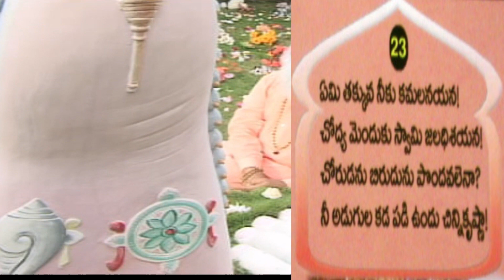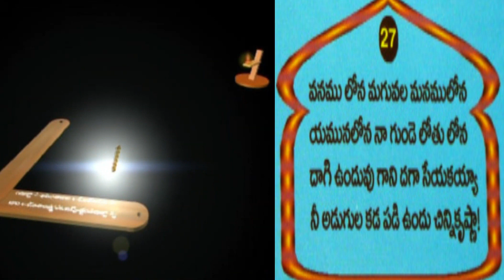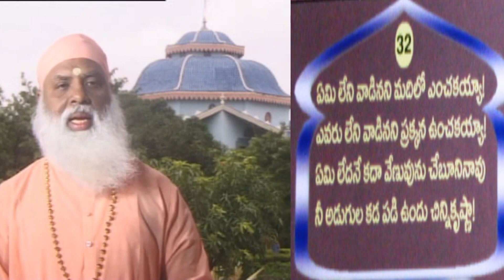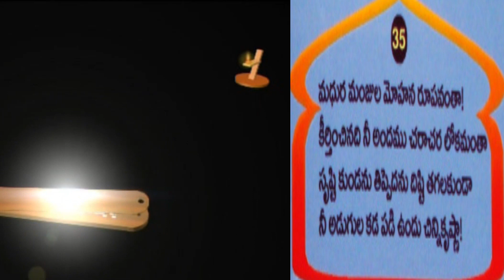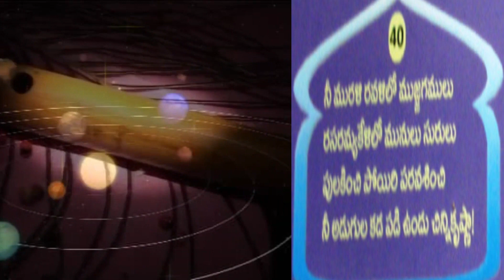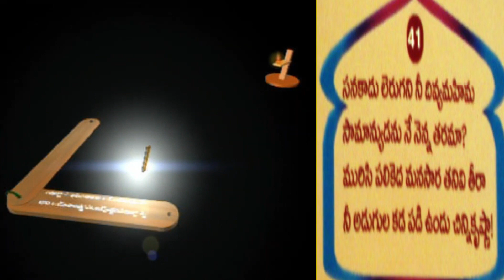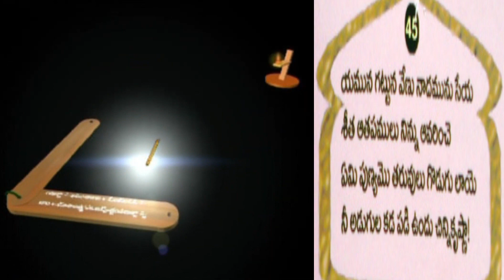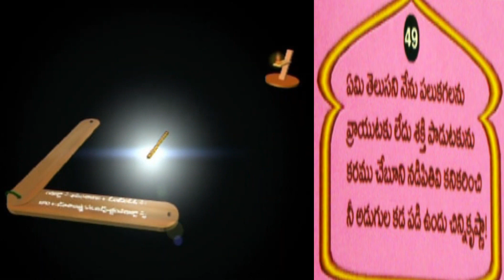VENNA MUDDALU#నీఅడుగులకడపడిఉందుచిన్నికృష్ణా PART 2#chaitanya vignanam#swami sundara chaitanyananda